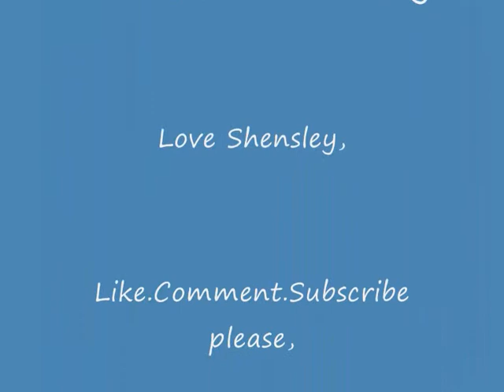Shensley xoxoxoxo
Shensley is a bromance between George and Jaymi out of Union J xxx